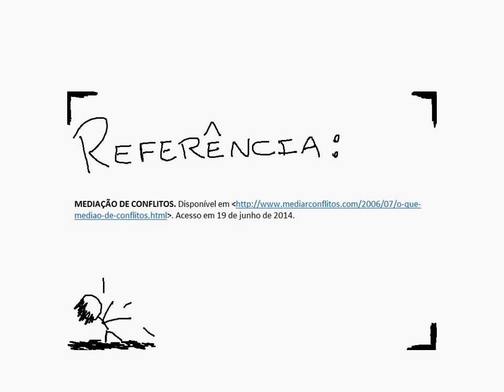O que é Mediação de Conflitos?